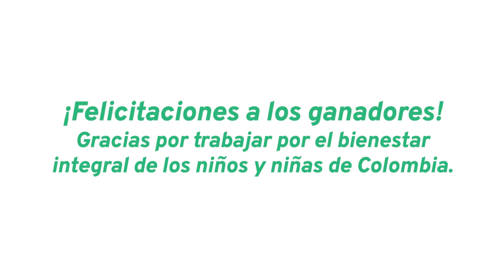Ganadores 5 Edición Premio Marta Arango Montoya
Si ustedes quieren conocer más sobre las investigaciones y experiencias ganadoras de la quinta edición del Premio Marta Arango Montoya, los invitamos a darle clic al enlace